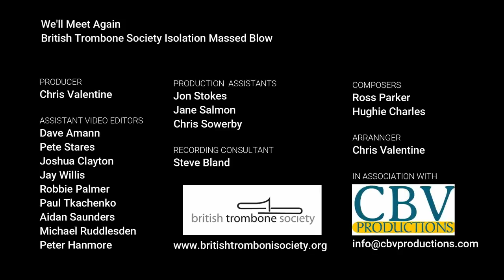We'll Meet Again - Isolation Massed Blow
Composers:
Ross Parker & Hughie Charles

Producer & Arranger:
Chris Valentine

Assistant Video Editors:
Dave Amann
Pete Stares
Joshua Clayton
Jay Willis
Robbie Palmer
Paul Tkachenko
Aidan Saunders
Michael Ruddlesden
Peter Hanmore

Production Assistants:
Jon Stokes
Jane Salmon
Chris Sowerby

Recording Consultant:
Steve Bland

If you would like to support our ongoing collaborations please consider supporting us
Music and video production in association with CBV Productions

to find out about becoming a member of the British Trombone Society.